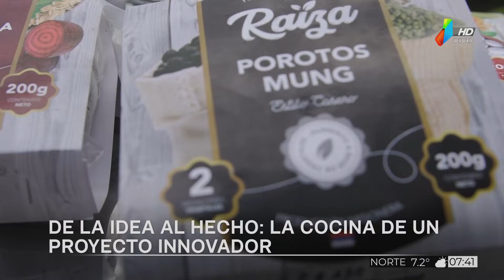Presentaron 4 variedades de medallones con producción local